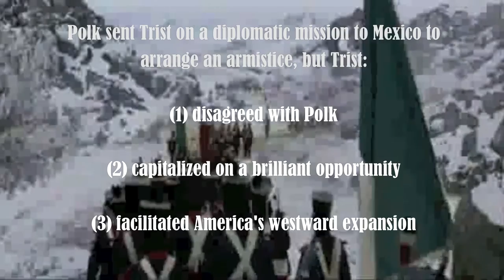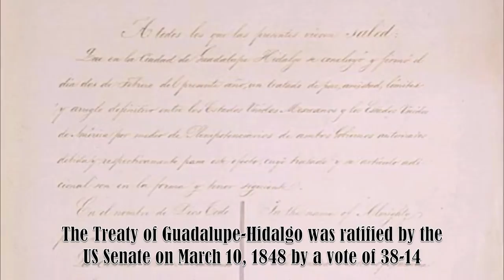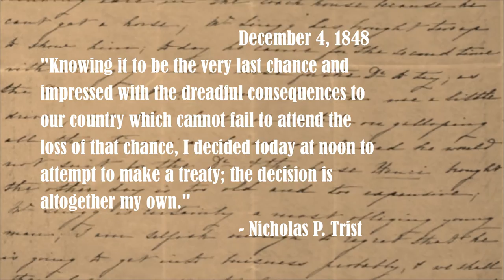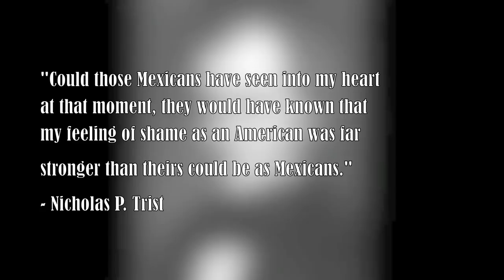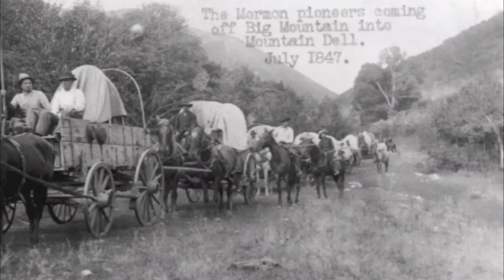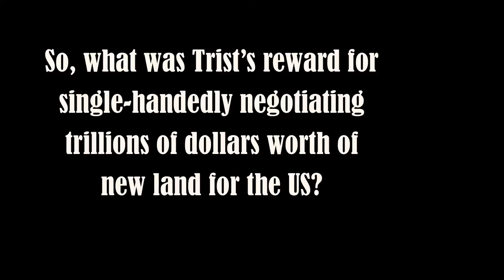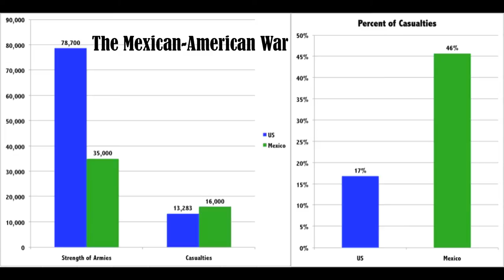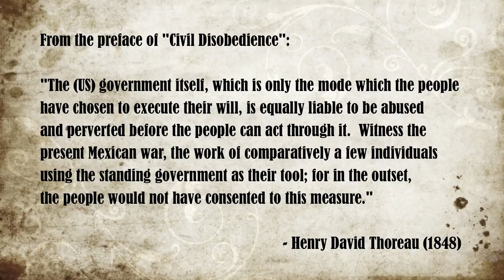Nicholas P. Trist and the Treaty of Hidalgo-Guadalupe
Nicholas P. Trist and the Treaty of Hidalgo-Guadalupe, aftermath of the Mexican American War. February 2, 1848